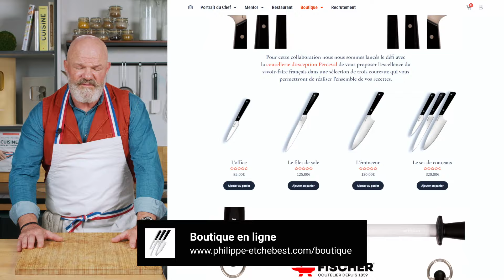🫙 Les légumes secs au naturel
©️ Remerciements
Assistant cuisiner - Simon Baudoin et Loïc Bazy